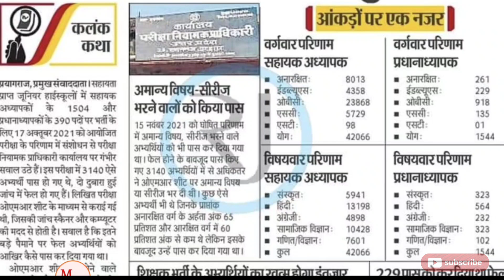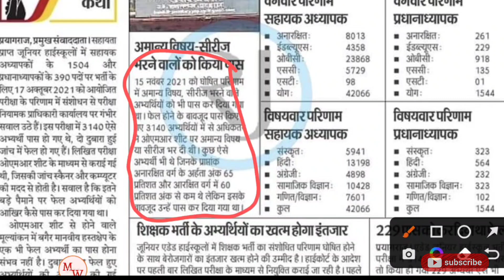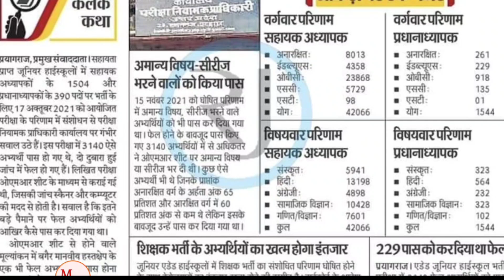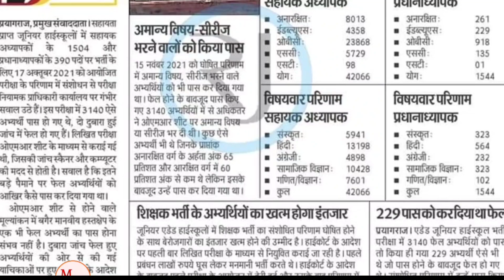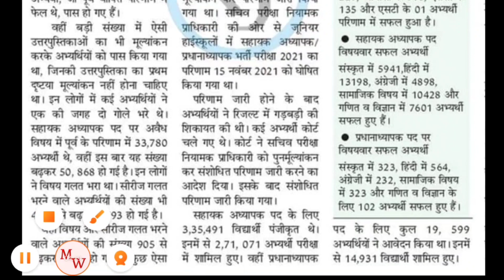UP Aided Junior Result 2022 Subject wise full detail की कितने पास हुए क्यू बाहर junioraided #97000👍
Assistant teacher salary
principal salary
job profile
salary slip
dssb vacancy
up prt vacancy
#51000 vacancy
uptet 2021
CTET 2021
stet 2021
btc result
b.ed result
age Criteria
age issue
age relaxation